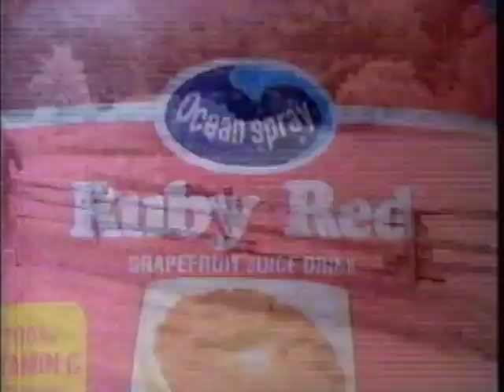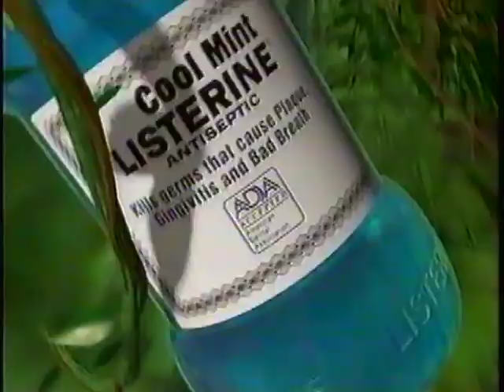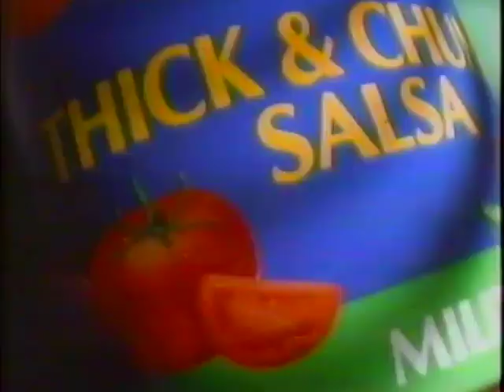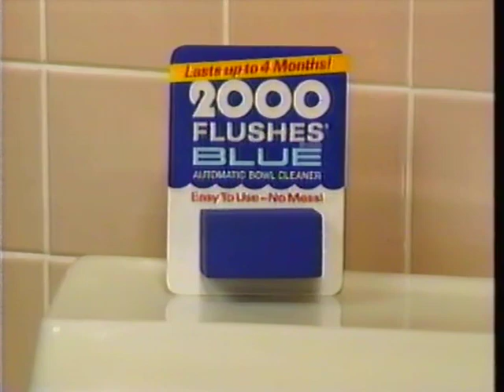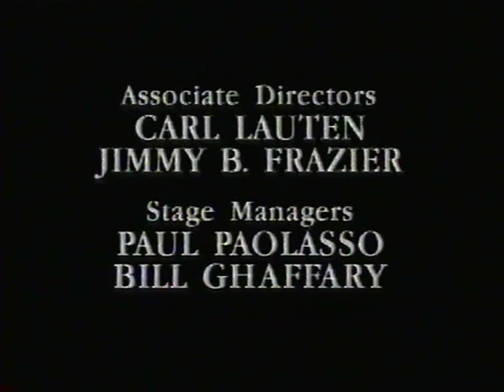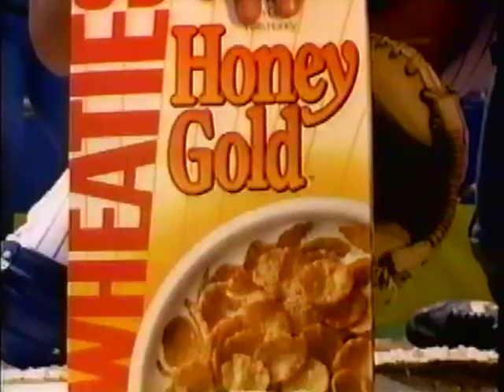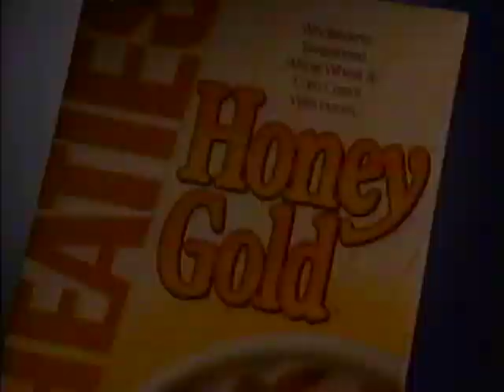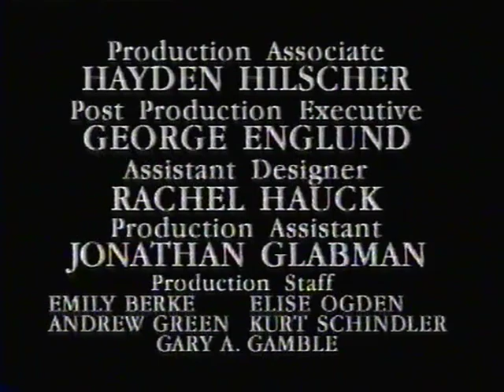90's Commercials Vol. 462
These commercials aired on FOX in the fall of 1992

2. McDonald's
3. Certs (With comedian Bobby Collins)
4. Edge Gel
5. Motrin IB
6. Ocean Spray Ruby Red Grapefruit Juice Drink
7. Edge Aftershave
8. Promo for "The Simpsons"
9. Tropicana Twister
10. Sun Chips
11. Teen Spirit
12. Listerine (Animated by Pixar)
13. "Woops!" End Credits ("Woops!" was a post-apocalyptic sitcom centering on the survivors of a nuclear holocaust.  It only lasted for 10 episodes.  It was later named by TV Guide as one of the worst TV shows of all time)
14. Fleischmann's Move Over Butter (Commercials starting here aired on 10/4/92)
15. McDonald's
16. Butterfinger Wayne's World VHS Hat Promotion
17. 100% Florida Orange Juice
18. Max Factor Color And Light Makeup
19. Mycelex-7 (Still sounds like the name of a planet on "Star Trek")
20. Promo for "Beverly Hills, 90210"
21. Ortega Salsa
22. TV Guide
23. 2000 Flushes Blue
24. Promo for "Woops!"
25. Vote PSA (I'm pretty sure this is Jason Robards doing the voiceover)
26. "Woops!" End Credits
28. Sun Chips
29. Walt Disney World
30. Anacin (With Barry Bostwick)
31. Ocean Spray Cranberry
32. Wheaties Honey Gold
33. Promo for "The Simpsons"
34. Almond Joy and Mounds
35. Sudafed Sinus
36. 100% Florida Orange Juice
37. "Woops!" End Credits